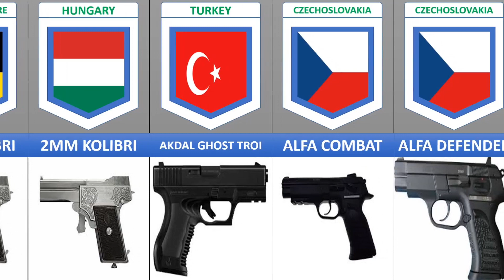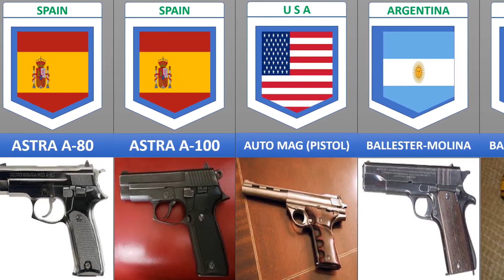Pistols From Different Countries.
This video covers a List of Different Pistols and their country.